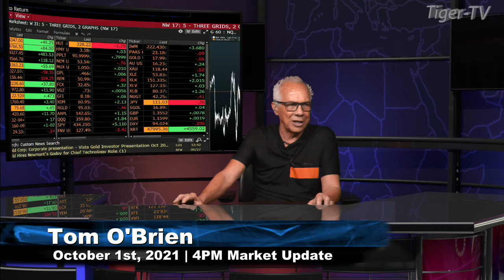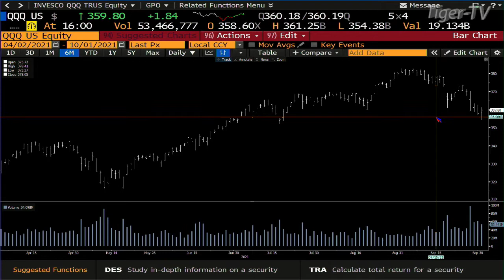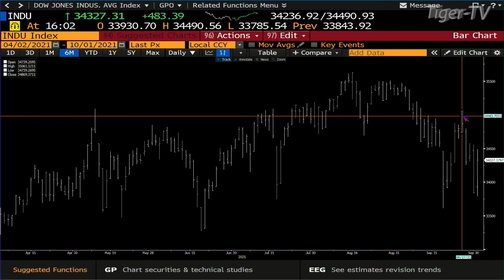October 1st, 4PM ET Market Update on TFNN - 2021